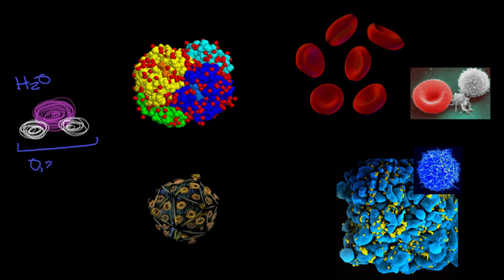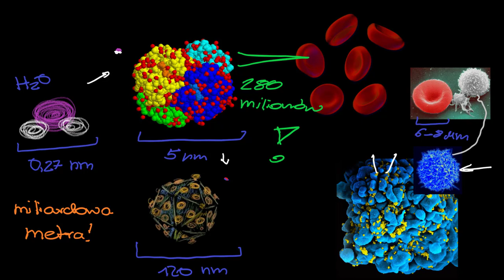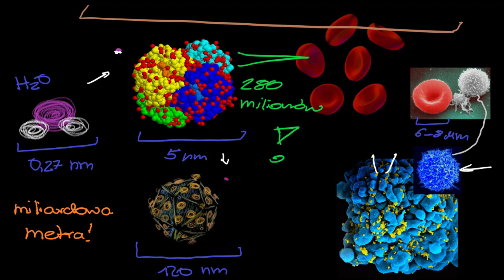Rozmiar komórek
Opowiada Justyna Wiśniewska z Instytutu Biologii Doświadczalnej PAN.